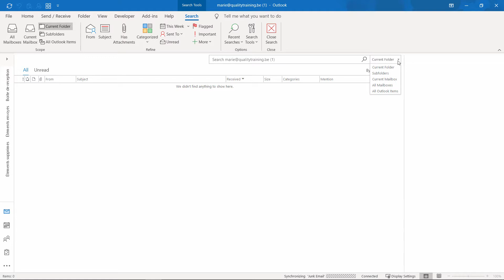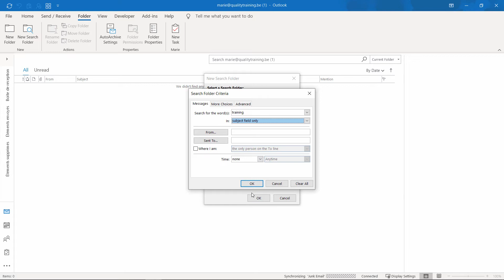Outlook Dossiers de recherche